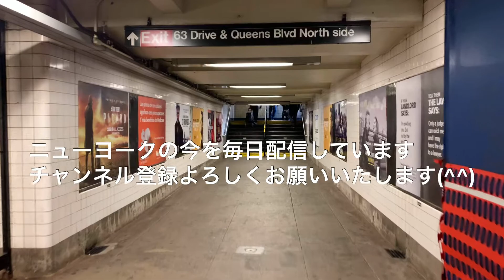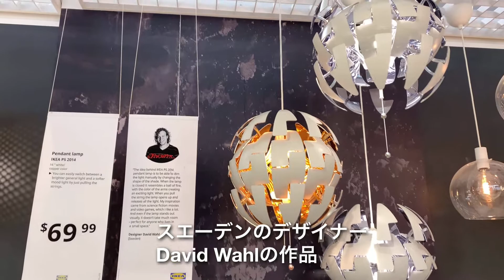ニューヨーク★ルームツアー・クイーンズIKEA新オープン！・IKEA Queens Room Tour・イケア散策動画